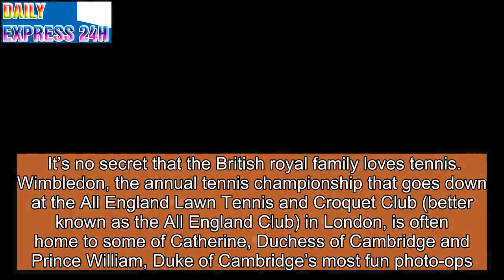The History Behind the Royal Family's Connection to Wimbledon